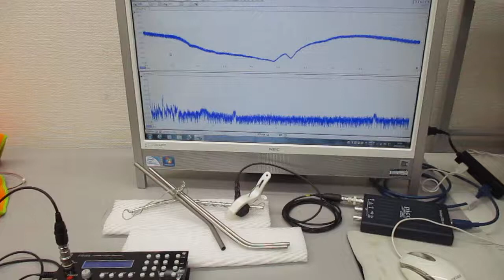超音波システム（音圧測定解析、発振制御） ultrasonic-labo